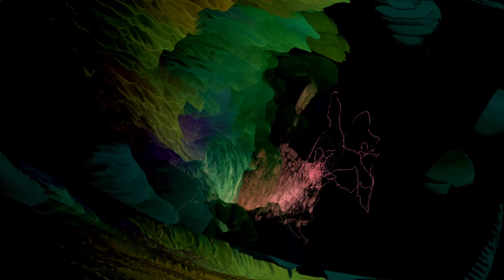"Moose" - Dripfield (Live 9/22/23)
"Moose"
Dripfield (9/22/23)

I did 1 take overdubs and used the first take (yup, only 1 shot at each song, straight through) on songs by Goose from fall tour 2023 for fun. Of course, all rights and all that, go to Goose.
Enjoy, or don't, doesn't matter to me haha.

Equipment Used: Schecter C/SH-1, Boss ME-80 (to desktop PC via USB), Acoustica Mixcraft 9 Pro Studio.